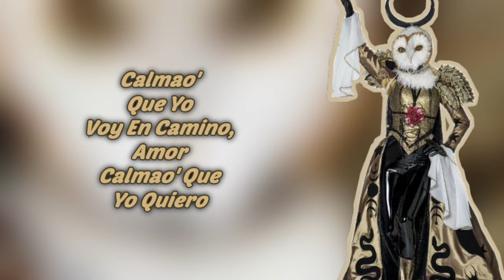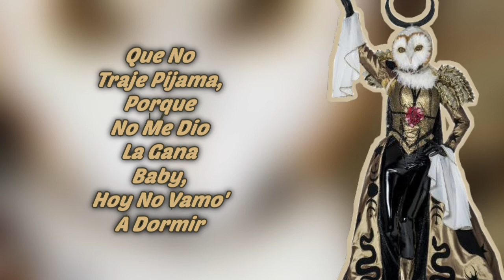Lechuza Performance "Sin Pijama" De Becky G ft. Natti Natasha (Letra) | ¿Quién Es La Máscara?